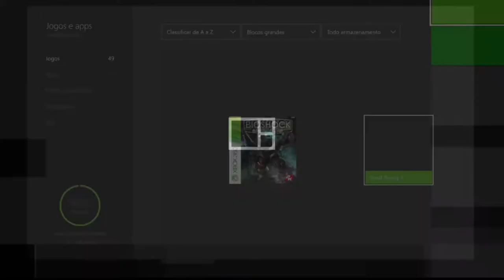Dead Rising 3 - Fugir Ou Morrer On Xbox One Via Streaming Windows 10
Nick Ramos e seus dois amigos sobreviventes precisam arrumar alguma forma de saírem da cidade, pois a mesma está em quarentena e será dizimada em 7 dias.

Ramos e seus amigos resolvem ir para a zona de quarentena, mas no caminho eles descobrem que os zumbis não são seus únicos problemas, pois eles encontram alguns sobreviventes malucos, insanos e selvagens.

A única saída será fugir ou morrer!